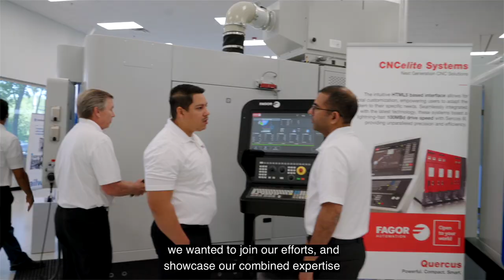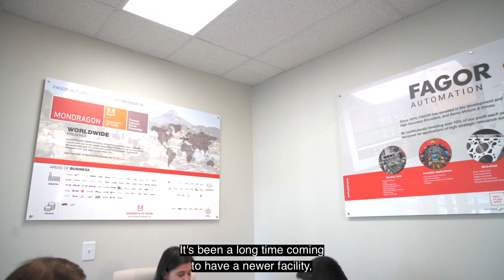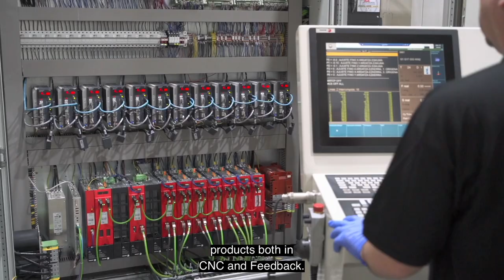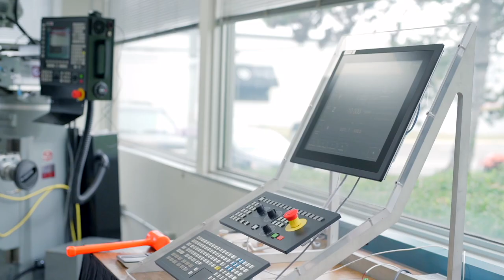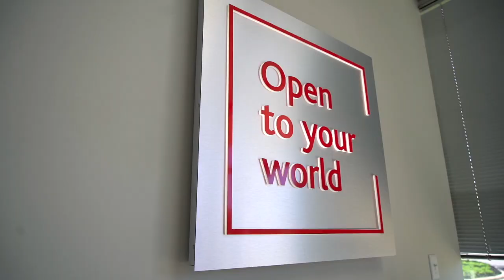Grand Opening - New Fagor Automation HQ in North America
𝐓𝐰𝐨 𝐂𝐨𝐦𝐩𝐚𝐧𝐢𝐞𝐬. 𝐓𝐰𝐨 𝐎𝐟𝐟𝐢𝐜𝐞𝐬. 𝐎𝐧𝐞 𝐁𝐈𝐆 𝐆𝐫𝐚𝐧𝐝 𝐎𝐩𝐞𝐧𝐢𝐧𝐠!

Last month, Fagor Automation North America proudly inaugurated its new headquarters in Rolling Meadows, marking a significant milestone in our commitment to delivering cutting-edge solutions for the manufacturing industry.

Together with DANOBAT USA, as well as other member companies of MONDRAGON Corporation, we were delighted to showcase our latest innovations and advanced technologies during the event. The turnout exceeded all expectations! 🙌🌟 Customers, industry experts, and esteemed guests from the City of Rolling Meadows, Basque Trade & Investment / Agencia Vasca de Internacionalización , and the Spanish Trade Office graced us with their presence, making the occasion even more special.

As we reflect on the event's success, we extend heartfelt gratitude to everyone who joined us in celebrating this momentous occasion. We're thrilled to continue fostering collaborations, driving innovation, and revolutionizing the manufacturing sector together. 🚀💼